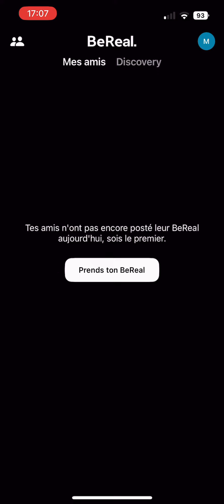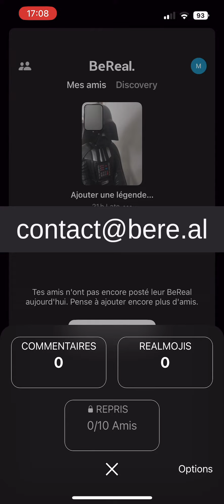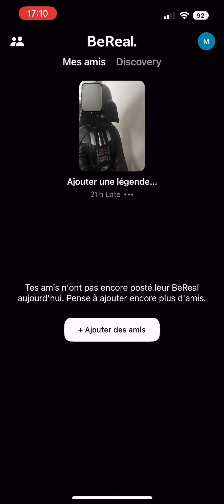Supprimer un BeReal (Même si je suis bloqué par l'appli)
Comment supprimer un BeReal ? Que faire si je n'arrive pas à supprimer un BeReal ? Comment supprimer un BeReal même si je suis bloqué ?

Dans ce tuto, je te montre comment supprimer un BeReal.